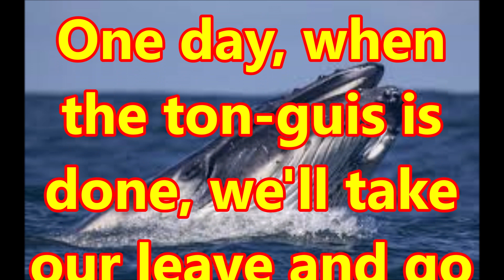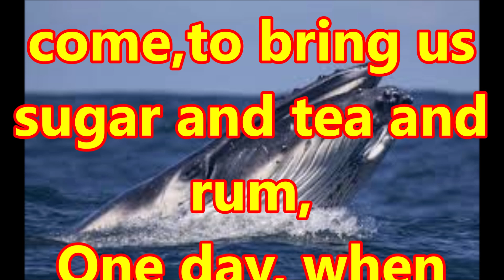The Wellerman Baritons